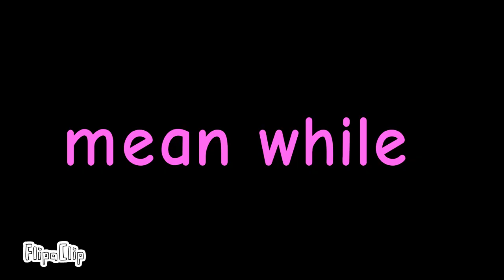huggy wuggy & kissy & bron/funny meme🤣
FlipaClip - Go